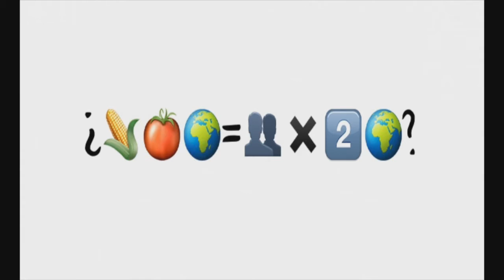Hambreticonos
Se puede decir con otros lenguajes, pero el mensaje, es siempre el mismo.